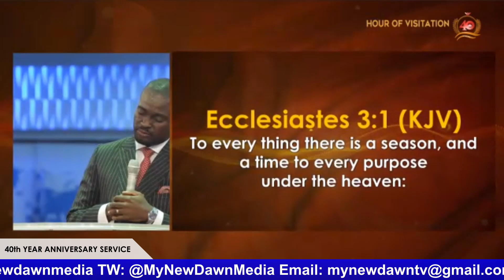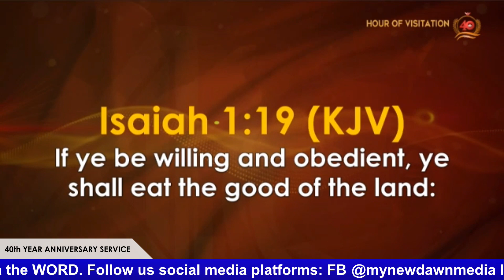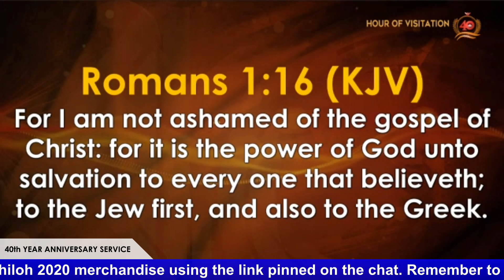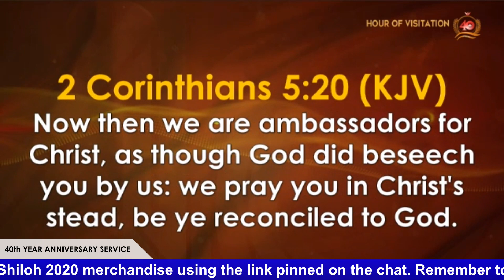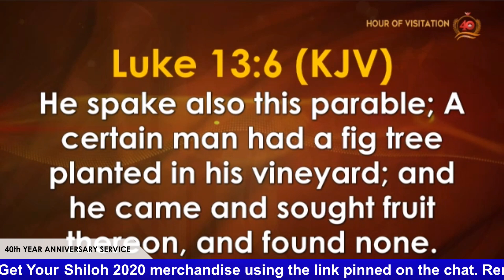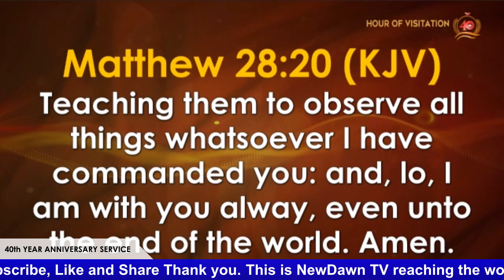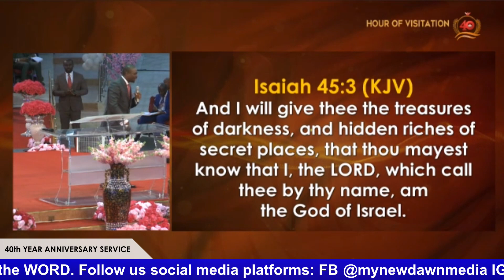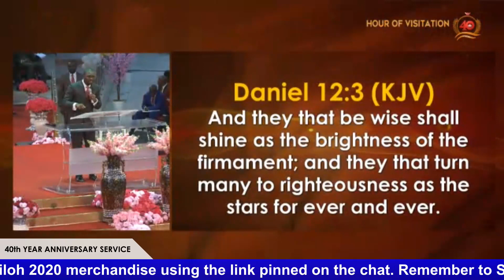40th ANNIVERSARY SERVICE DAY 5 | PASTOR DAVID OYEDEPO JNR MESSAGE | NEWDAWNTV | MAY 6TH 2021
Topic: Serving God a covenant requirement for maximizing the blessedness of the promised land.

40th ANNIVERSARY SERVICE DAY 5 | PASTOR DAVID OYEDEPO JNR MESSAGE | NEWDAWNTV | MAY 6TH 2021

40th ANNIVERSARY SERVICE DAY 5 | PASTOR DAVID OYEDEPO JNR MESSAGE | NEWDAWNTV | MAY 6TH 2021

40th ANNIVERSARY SERVICE DAY 5 | PASTOR DAVID OYEDEPO JNR MESSAGE | NEWDAWNTV | MAY 6TH 2021

40th ANNIVERSARY SERVICE DAY 5 | PASTOR DAVID OYEDEPO JNR MESSAGE | NEWDAWNTV | MAY 6TH 2021